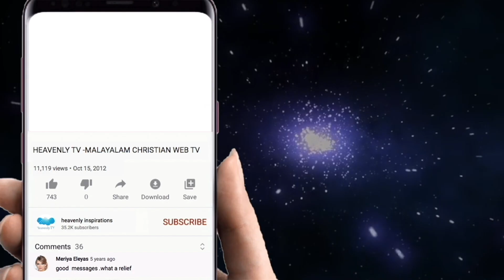Realize The Power Within You || Powerful Message || Bro. Thomas Abraham